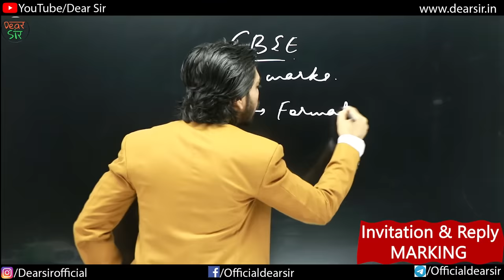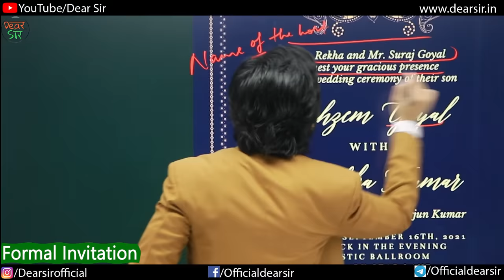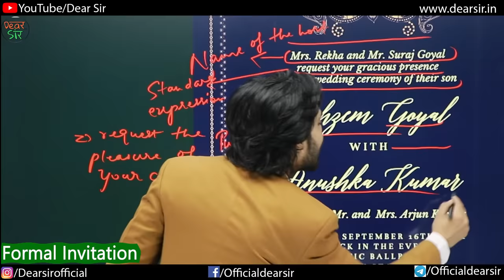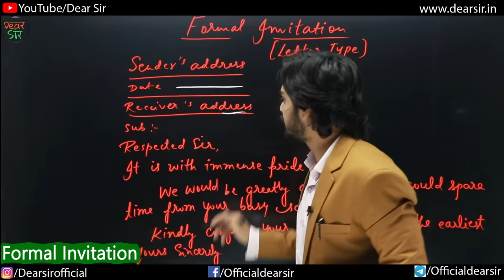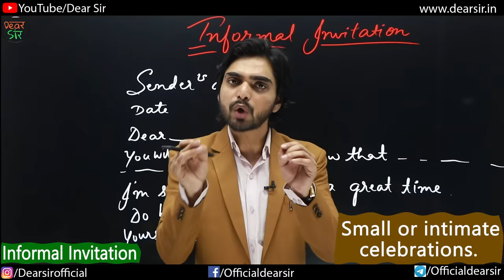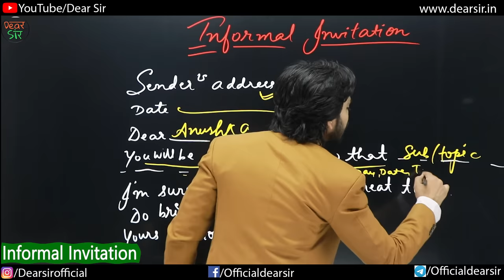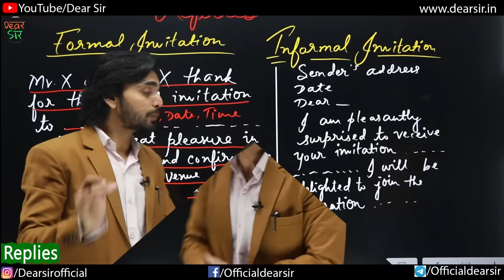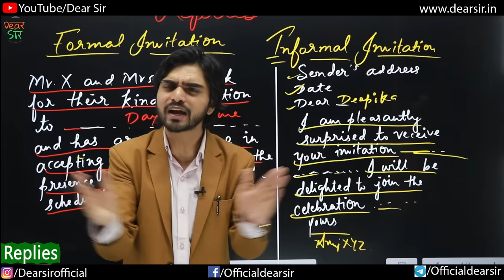Invitation Writing | Invitation And Replies | Class 12 | Invitation/Reply | Format/Formal/Informal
Hey!

Now we are again here with one of the hot topics Invitation & Reply. In this video, we will discuss how we can write formal & informal invitations and formal and informal replies to the invitation letter. We sank into the depth of the concept to make sure you understand each and every little detail of the topic. Enjoy this video and learn it in a unique style.

Congratulations to all our students for this wonderful test series. We spent a year making it like this which can help you with your exams. Now you can prepare yourself for CBSE class 10 exams with Dear Sir's high-quality questions and test papers. We have covered more than 6000 questions to make you champion in your exams. All four subjects ( Science, Social Science, Maths and English ) are covered in one single package.

Also, we have split this into two segments, in the first segment we will solve the questions chapter wise and when we will get prepared then we will solve full question papers. You can track your growth with our high-quality analysis tool which will share your performance, time spends and many other useful things. In this way, you will be able to make yourself prepare to attend the CBSE Board exam 2021.

So, What are you waiting for? and start your exam preparation.

Here are Key Moments of the video 👇

00:00 Intro of the Video
00:34 Invitation and Reply Marking
01:16 Types of Invitation
03:04 Formal Invitation
08:35 Formal Invitation Letter Type
11:59 Informal Invitation
15:51 How to Reply for Invitation
20:55 Outro